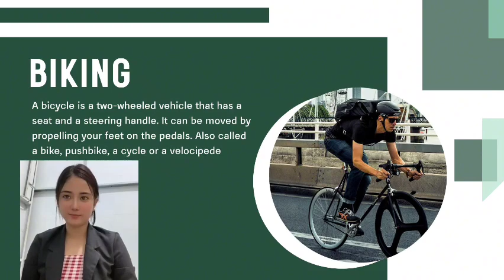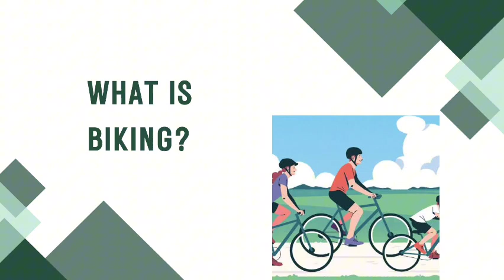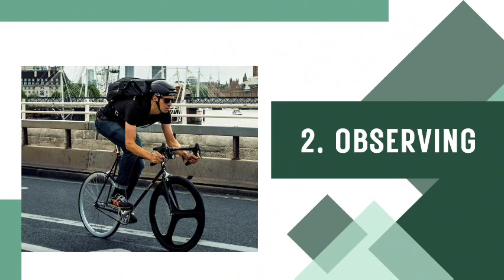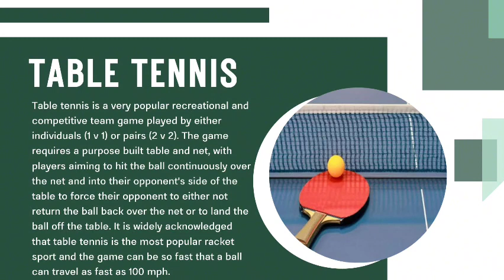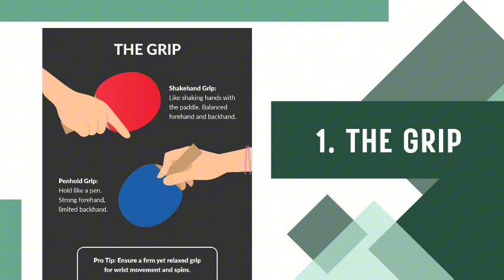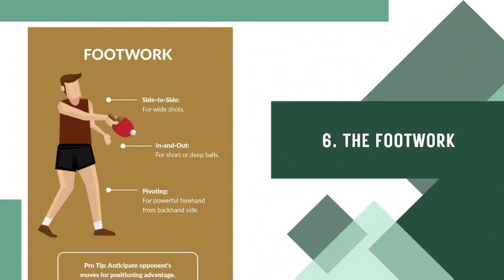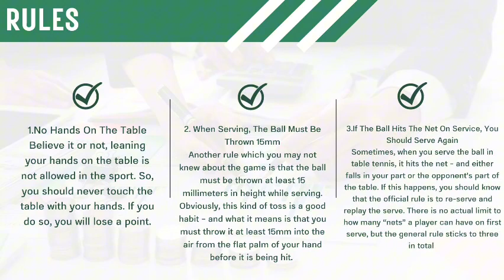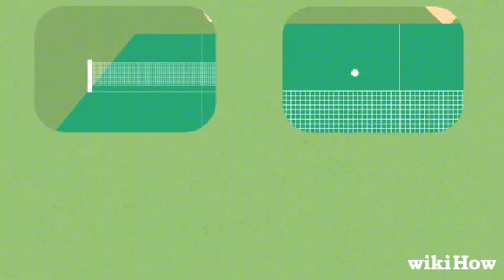individual and dual sport reporting in PE